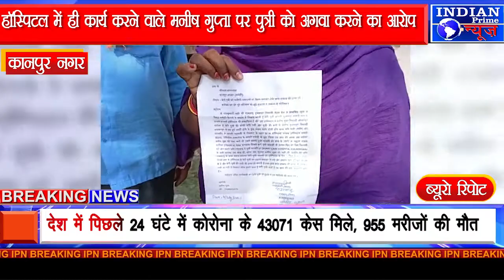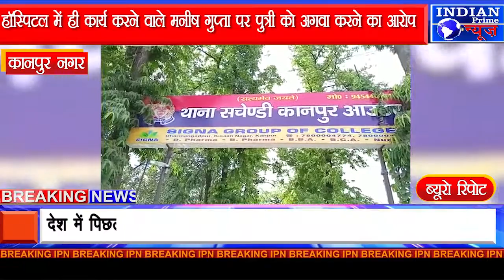IPN NEWS -थाना सचेंडी मैं हॉस्पिटल संचालिका की मां पुलिस प्रशासन से लगा रही गुहार..